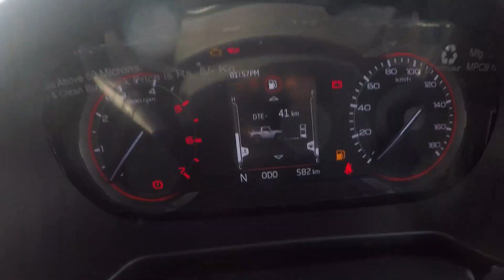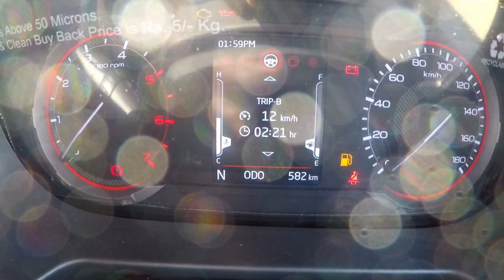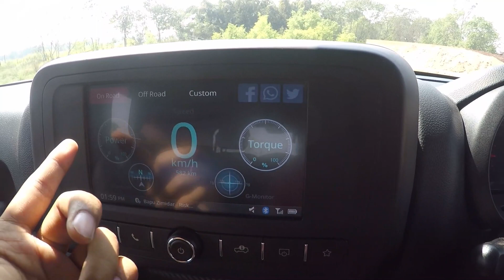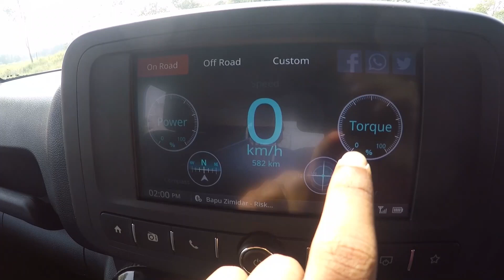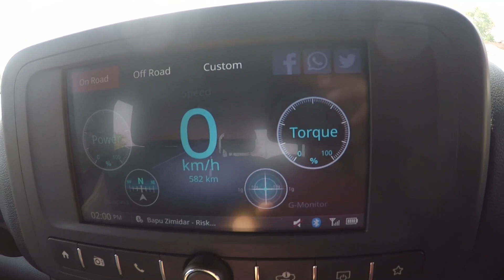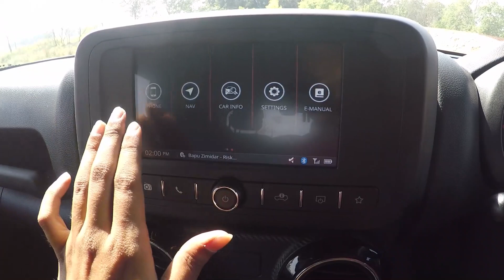Mahindra Thar 2021 Detailed Review | Rs. 11.05 - 14.15 Lakhs Ex-Showroom | All - Rounder SUV ??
Detailed review of Mahindra Thar 2021 containing information regarding performance, suspension, engine, mileage, handling, ride quality etc.

Big thanks to Hora Motors Pvt. Ltd. Basti.

For any sales related information about Thar, contact the following no.
Akash Verma (Thar Executive) - 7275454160